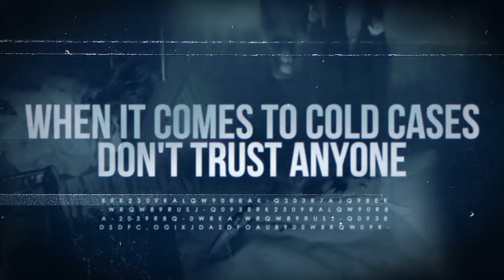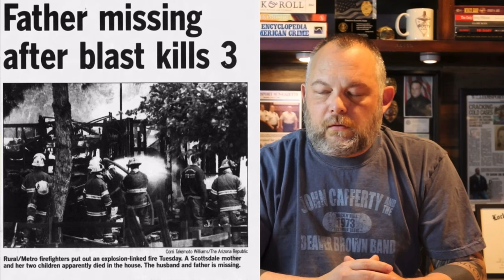Robert Fisher | The Details | A Real Cold Case Detective's Opinion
Robert Fisher murdered his wife, daughter and son before unhooking the natural gas line in their home and causing a massive exposion and subsequent fire to hide his crime. Robert Fisher was never seen again.

What happened to Robert Fisher after April 10, 2001 when he slashed the throats of his entire family and took his beloved dog into the mountains? Did he simply vanish into the mountains to start a new life or did he take his own life?

Lets see what world renowned cold case detective Ken Mains thinks as he dives in the deep waters to get to the truth.